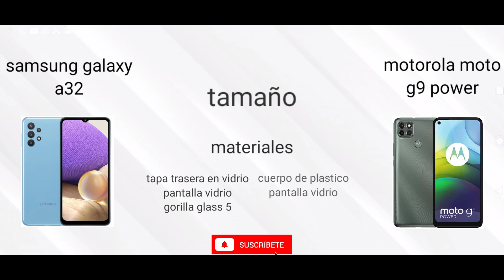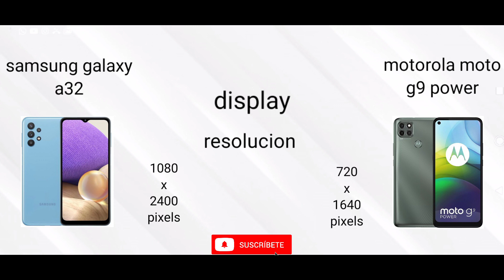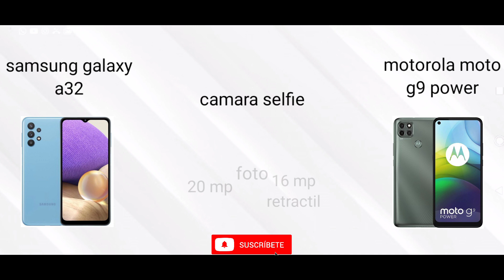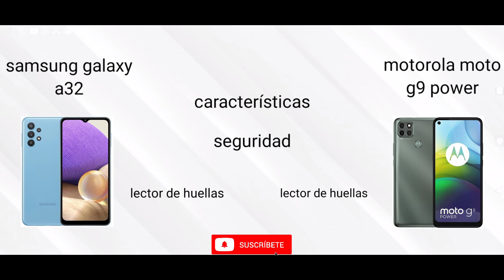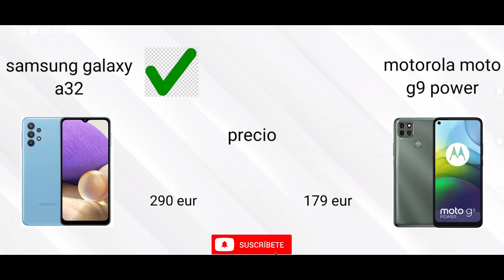Samsung galaxy a32 vs moto g9 power | comparación | cual te parece mejor?. deja tu comentario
dos buenas opciones para este 2021. cuál comprarías?